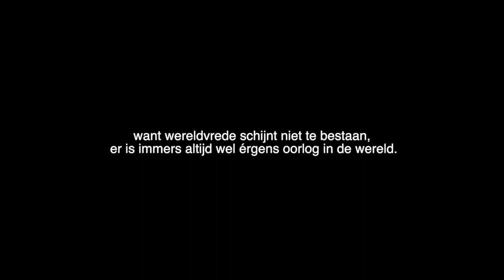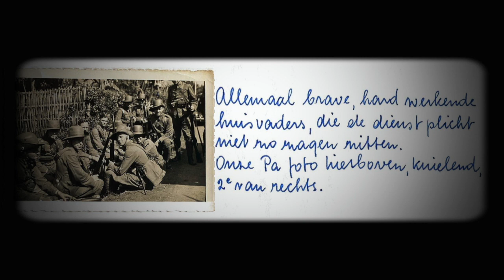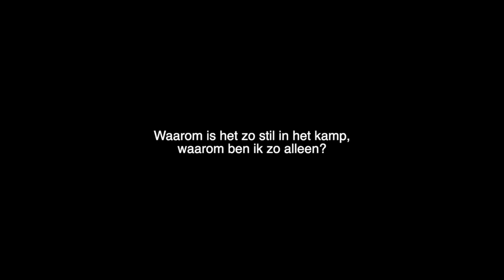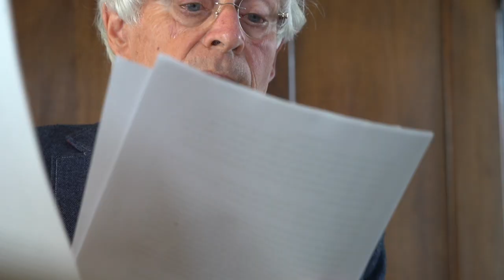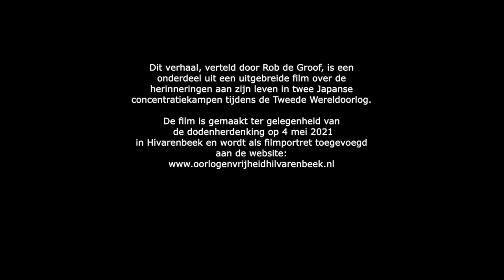Nooit meer oorlog